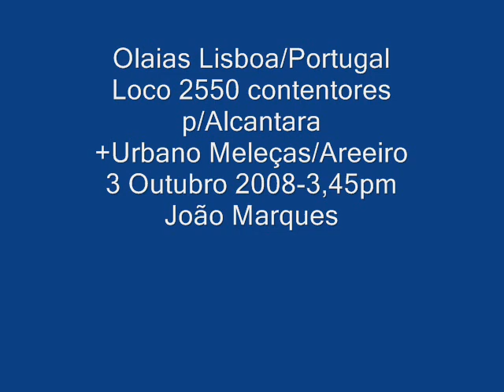Loco 2550 contentores Alcantara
Loco 2550 contentores p/Alcantara + Urbano Meleças/Areeiro
@ Olaias-Lisboa
08/10/03 John Marks